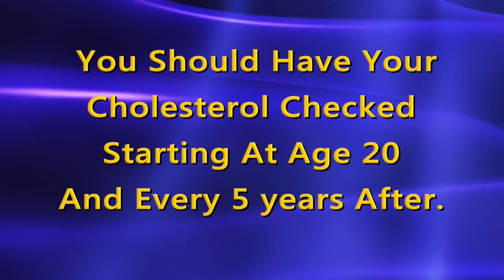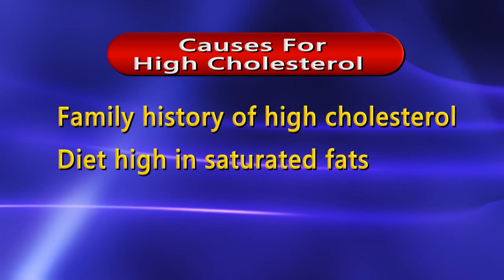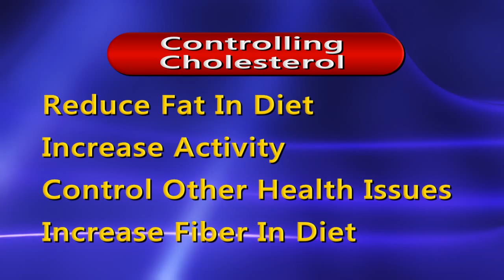Linda Spinelli, MD | Cholesterol Levels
In this video, Ohio Medical Group's Dr. Spinelli discusses the two specific types of cholesterol, along with the risk factors and reasons that contribute to high cholesterol levels.